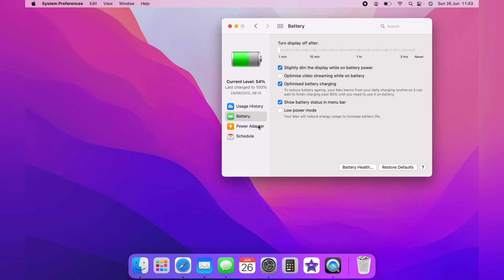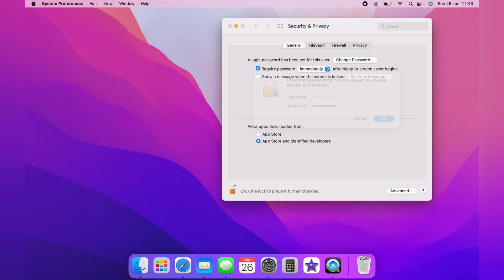How to Auto Lock MacBook (Any Mac)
In todays video we are going to learn How to Auto Lock MacBook this will work for any Mac iMac, Air, etc.